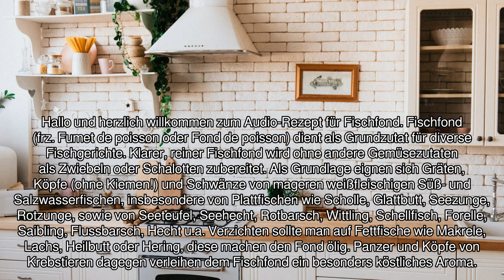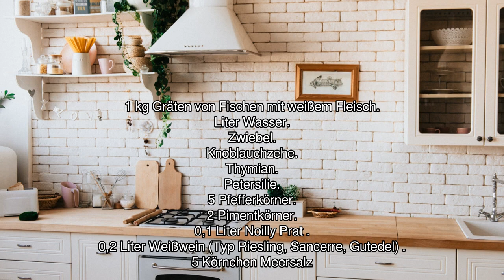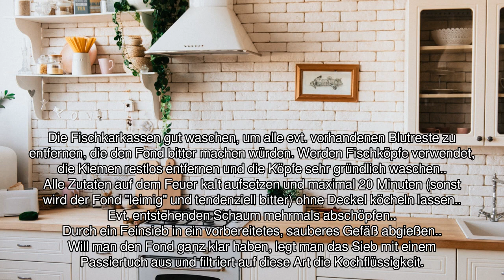[Audio-Rezept] Fischfond - Einfaches Rezept zum Nachkochen